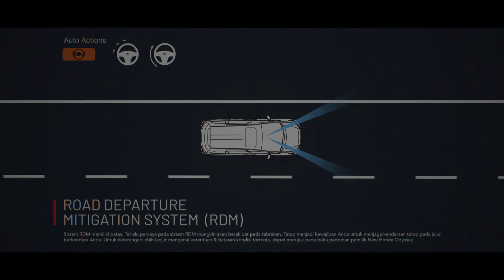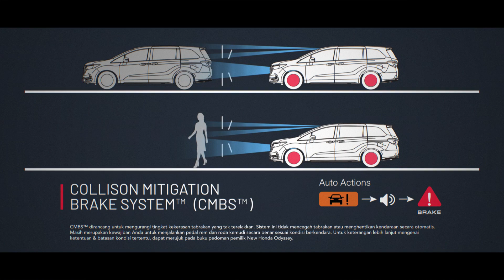[OFFICIAL VIDEO] New Honda Odyssey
New Honda Odyssey tampil dengan desain ekserior yang elegan dan dinamis, mendukung segala aktivitas Anda untuk tampil outstanding.